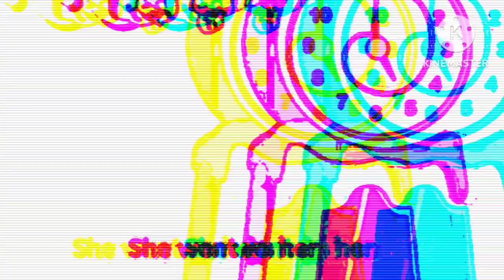Hickory Dickory Dock | Super Cool Best Fx Effects/ Simple Song & Nursery Ryhmes For Kids